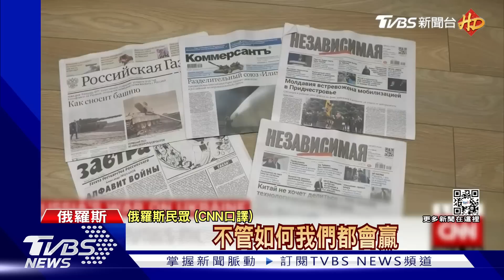俄羅斯官媒嘲諷美德坦克 稱「豹二」是「無牙貓」｜TVBS新聞@TVBSNEWS01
美國跟德國，決定援助烏克蘭主力坦克後，德國國防部長，也曝光了【豹二坦克】送往烏克蘭的時間點，預計在3月底結束前，而澳洲、義大利和法國，都相繼宣布將軍援裝甲車和防空系統，不過俄羅斯官媒，卻在新聞節目上，大肆嘲諷德美兩國的坦克，俄國國防部還聲稱，新一波轟炸，成功切斷北約援助的補給線。